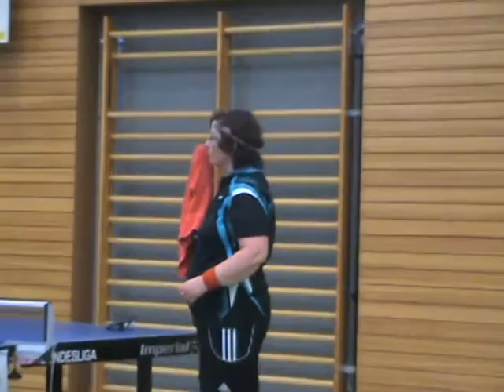Erlangen Cup 2015 Tischtennis 18 T Neumann vs Duerrbeck Juergen 1